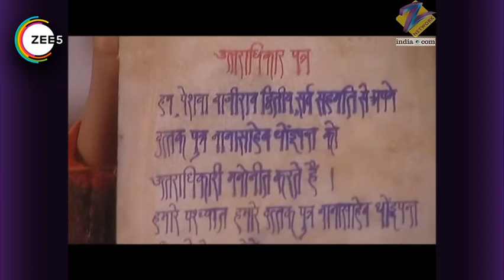Manikarnika ने निकलवाया अँग्रेज़ के मुँह से सच | Webisode | Ep-90 | Jhansi Ki Rani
Manu gets Manson tied up and starts beating him to seek revenge for conspiracy against her. He apologizes for all his misdeeds but not for the conspiracy. To get the truth out of him, Manu reveals herself and makes him admit his mistakes. What will Manu do next?

Show Name : Ek Veer Stree Ki Kahaani – Jhansi Ki Rani
Producer/Star Cast : Ulka Gupta, Kratika Sengar, Ashnoor Kaur, Soni Singh, Sameer Dharmadhikari, Shagun Ajmani, Aruna Irani, Tarun Khanna, Puneet Vasisht

About Ek Veer Stree Ki Kahaani – Jhansi Ki Rani:
Jhansi Ki Rani is a Hindi historical drama television series starring Ulka Gupta, Kratika Sengar, Sameer Dharmadhikari, and Amit Pachori. The serial revolves around the story of fourteen-year-old Manu, whose life changes drastically after she marries the maharaja of Jhansi. She becomes the queen who despises the British rule in India and sets off to combat the British army.